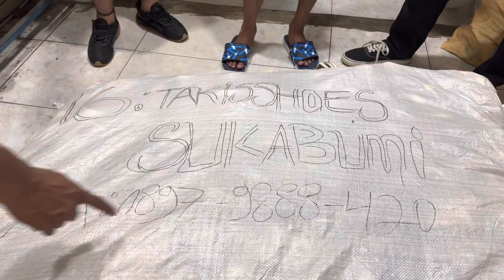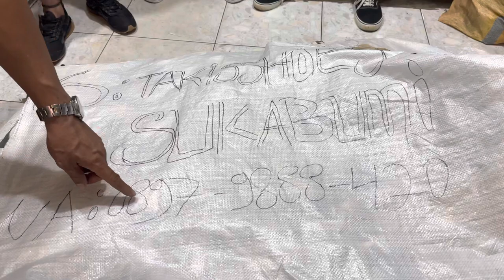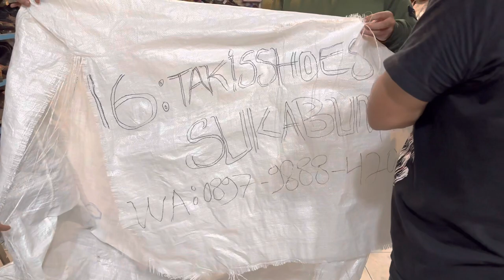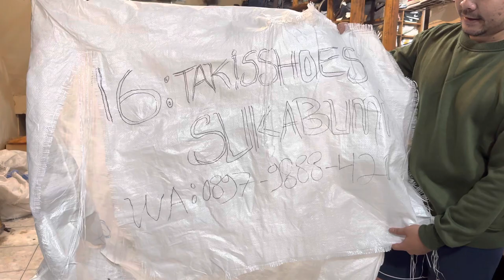SEPATU VANS VS CONVERSE